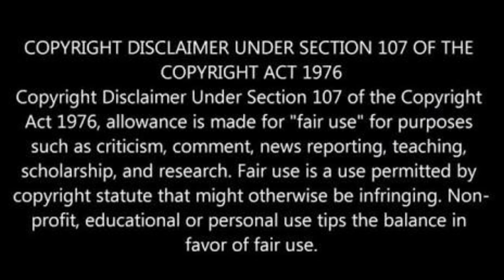VERCIA Couple (baby i love your way) HONGKONG LOVE😍😍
forever
love
baby i love your way